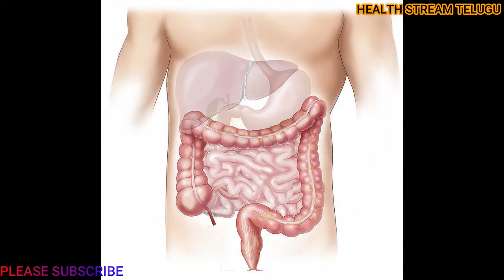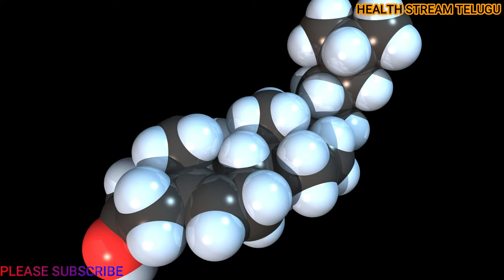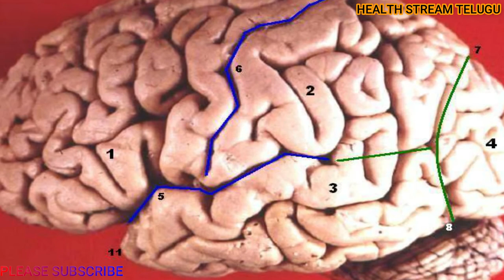health benefits of chia seeds/uses of chia seeds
Improved Blood Sugar Levels
Chia seeds are an excellent source of vitamins, minerals, and powerful antioxidants. Some of these antioxidants include:

Caffeic acid
Chlorogenic acid
Kaempferol
 Quercetin
These nutrients help provide many significant health benefits.
Reduced Free Radicals
Better Heart Health
Reduced Inflammation
Healthier Weight Management
Better Bone Health